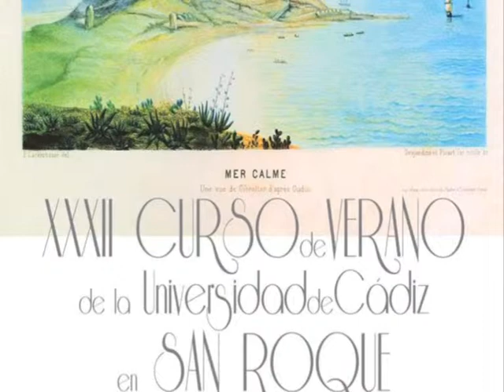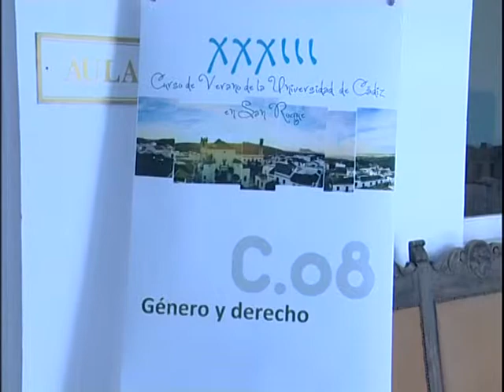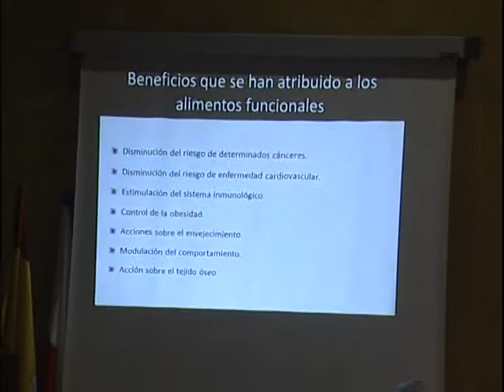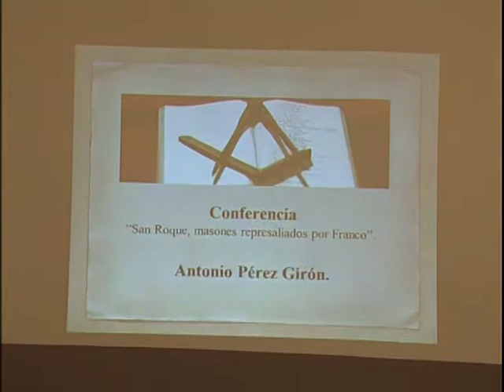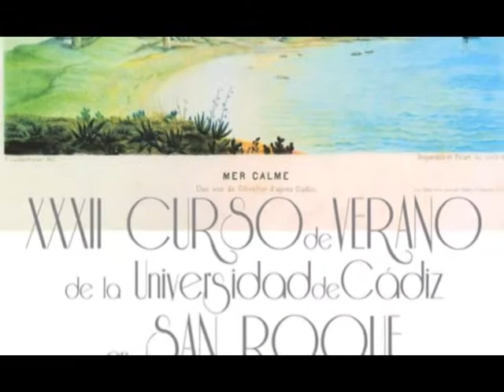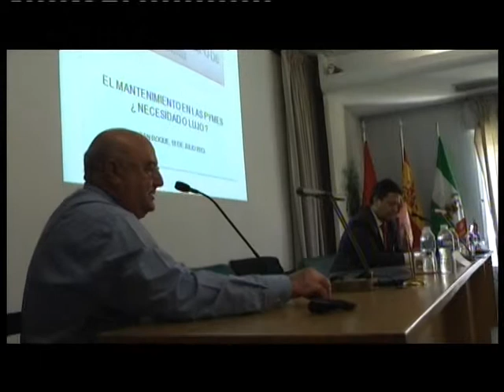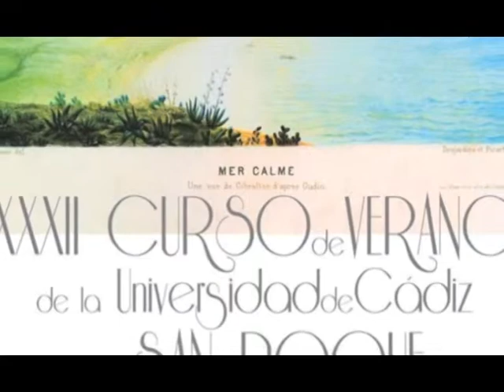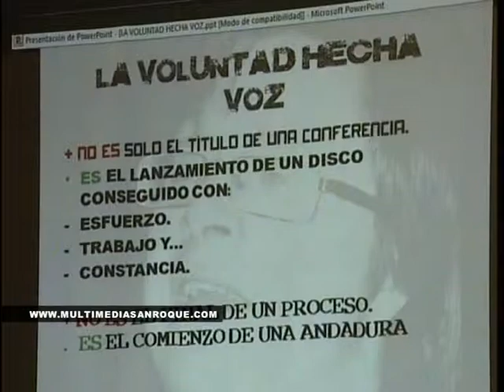PROGRAMA CURSOS DE VERANO JUEVES 18 JULIO 2013